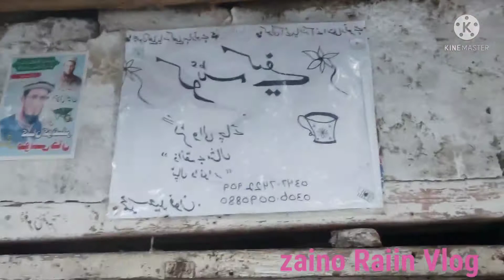my ramzan vlog kohistan zaino raiin vlog